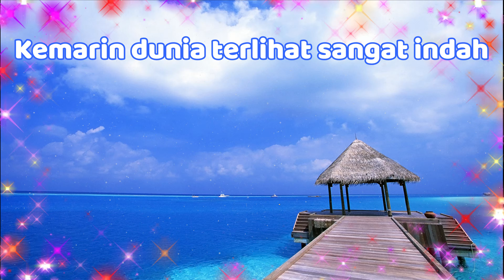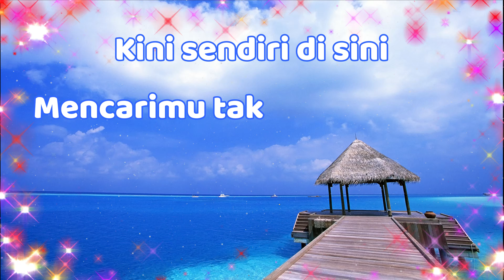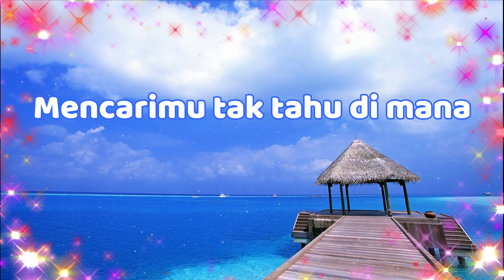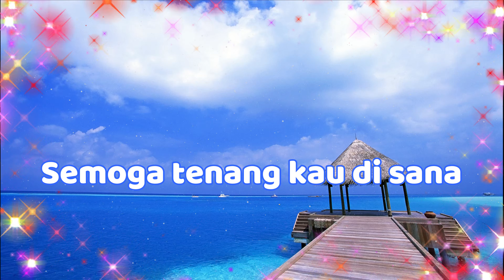KEMARIN - SEVENTEEN (KARAOKE VERSION) HD 4K HQ HI-FI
ijin edit ya bos/owner SEVENTEEN/GP RECORD  untuk lagu ini, saya tingkatkan video ke HD 4Kdan Audio ke HQ juga dengan edit lyrics, (high quality sound MUSIC ORIGINAL and high definition video with lyric). yang ingin nonton video  lainya dengan lyrics + original music cek play list saya dan yang ingin nyanyi karaoke original music digital hi fi juga ada di playlist. thanks Bro-Sist.
jika ingin request lagu favorit silahkan infokan ke komentar, jika senggang saya edit dan uploadkan.